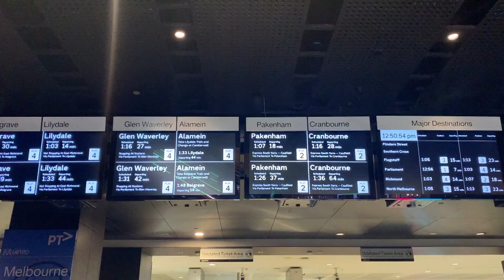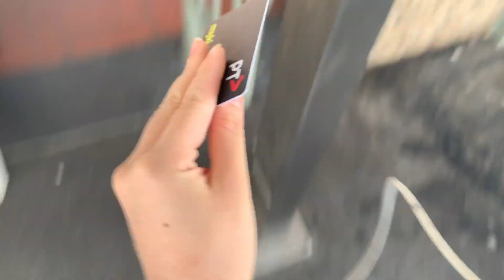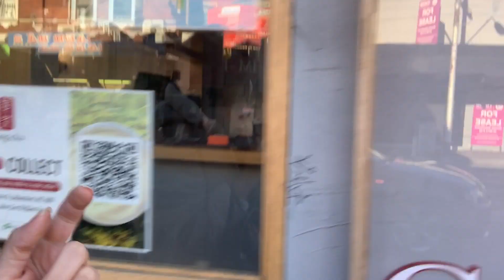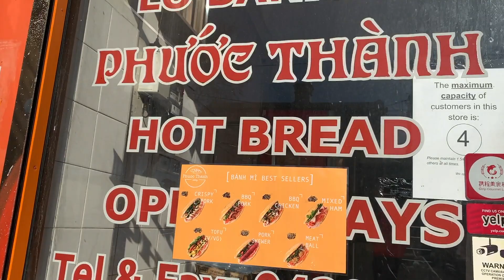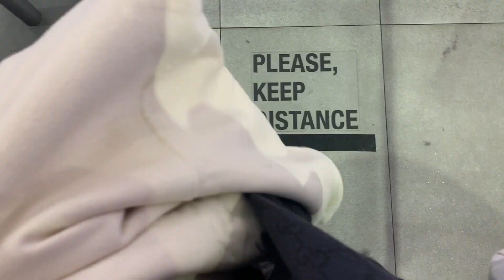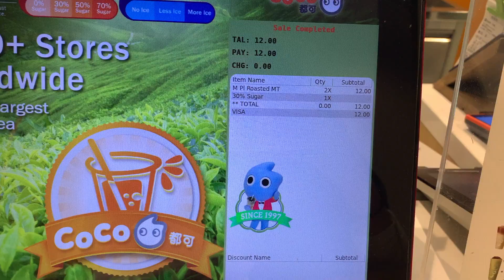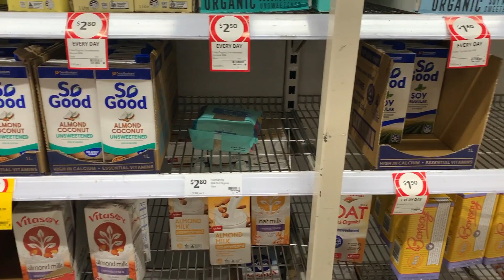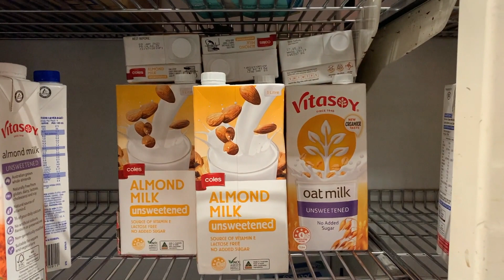V-Log - Hangout with us ft. Steph Dish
come and hangout with us ( me and @StephanieDish ) on a date!